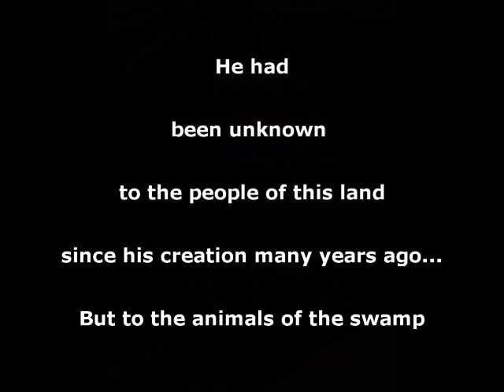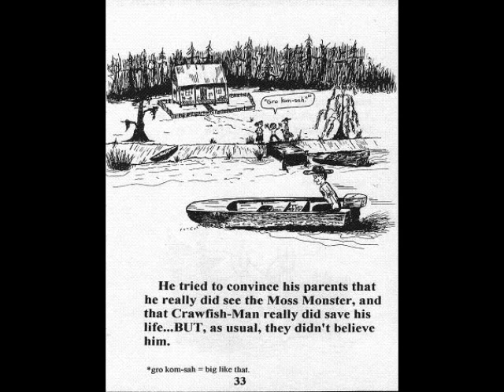Louisiana Superhereaux: Crawfish-Man 2 min clip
Out of the way Superman! Enter Louisiana's caped crustacean,a Super-Hereaux who can stop speeding bullets with his steely shell and leap tall cypress trees at a single bound! After two decades of seclusion, somewhere in the deepest swamps of Iberia Parish, the reclusive mysterious Crawfish-Man has returned!